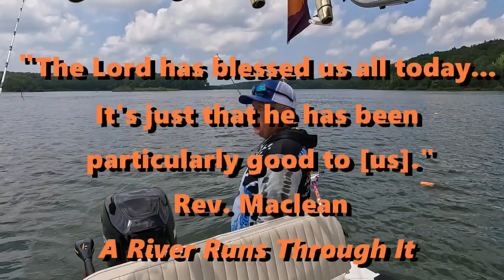Catching Big Springtime Stripers, Planer Board Runs and Doubles X 3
Join me as I fish with my Good Friend, Dean Cox (The Hat) on his boat as we catch some Big Springtime  Stripers while pulling Planer Boards, Freelines and Redi-Rigs using  and live Rainbow Trout for bait. We also have some Topwater Action going on.
We also have fun with the "No Bananas In My Boat" Myth.

Fishing For Reservoir Stripers - A How-To Handbook by John Sawyer

Kayak How To Keep Blueback Herring Alive, Use Planer Boards, Bait and Oxygen Tank Setup for Stripers

Redi Rig Float

Frabill Floating Wade Net 19"x 25"

Carefree Fish Aquarium Nano Air Stone

Nuvälsa Low Flow Oxygen Regulator  – CGA 540

Yak Attack Omega Pro Universal Fishing Rod Holder